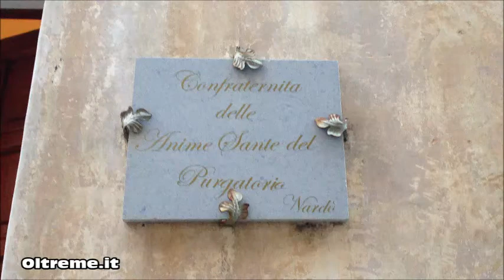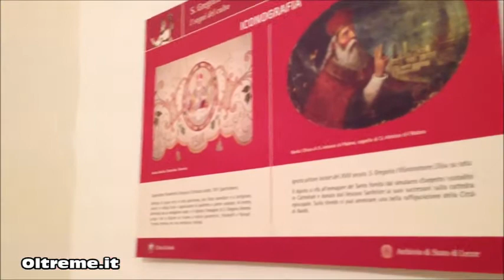INAUGURAZIONE DELLA MOSTRA SU S. GREGORIO ARMENO E SUL POETA HRAND NAZARIANT